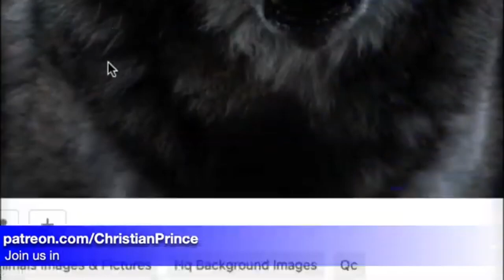Christian Prince Re-Runs: The Wolf Inside You, Part One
So what about the people that expand on those needs? Why do we give in to complicating our lives with greater and greater needs? This is a very different and refreshing approach by CP.